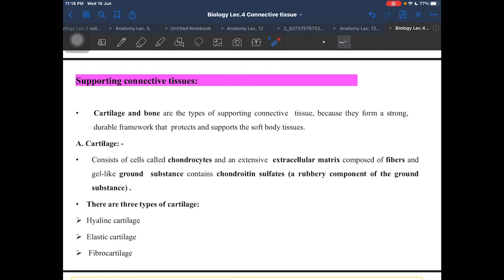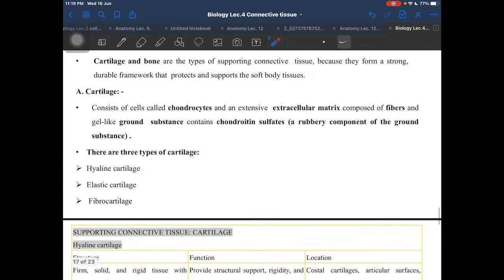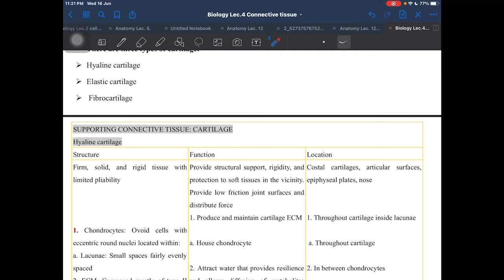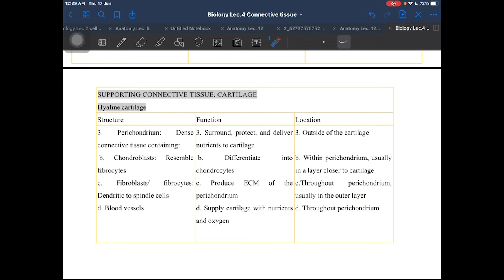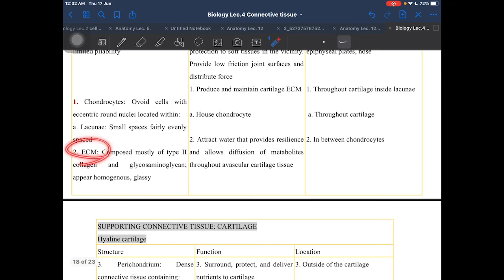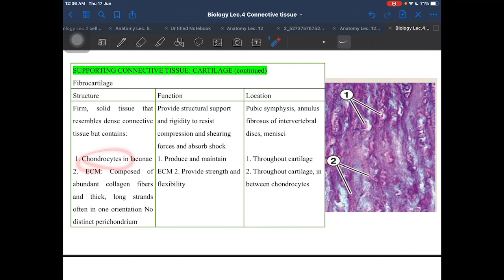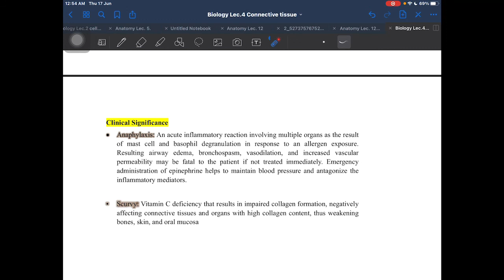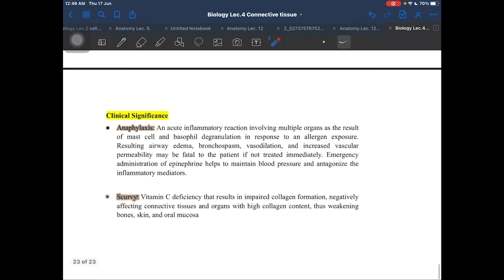Lecture 4 connective tissue part 3